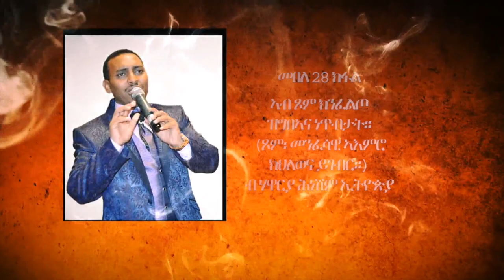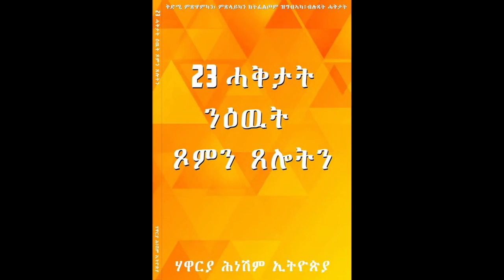መበለ 28 ክፋል ኣብ ጾም ክንፈልጦ ዝግበኣና ነጥብታት።(ጾም፡ መንፈሳዊ ኣእምሮ ክህለወና ይገብር።) ብ ሃዋርያ ሕነሽም ኢትዮጵያ